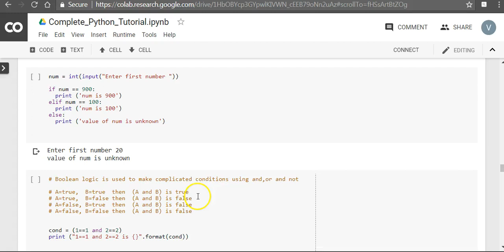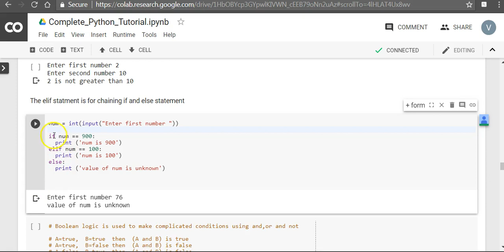10 - if elif else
For a limited time, it is free